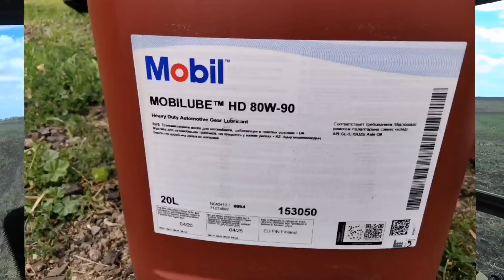Кировец К525, результат замены масла!!